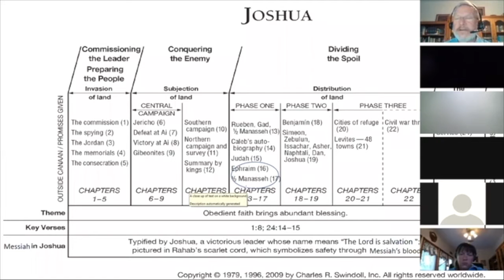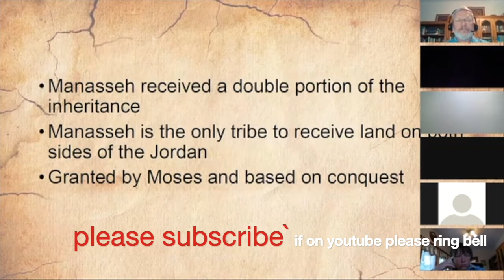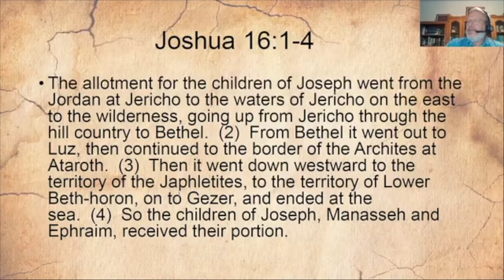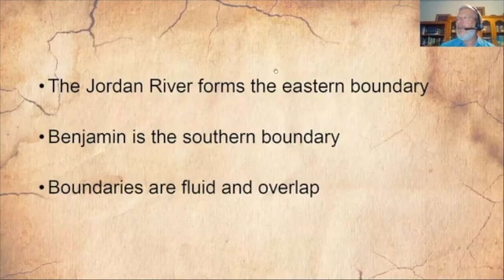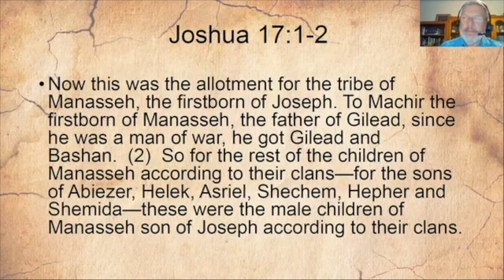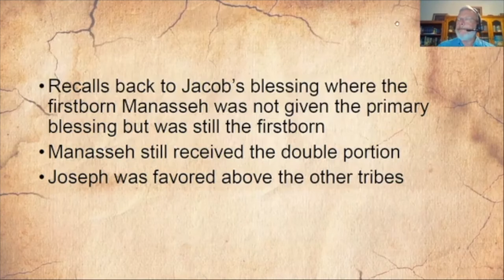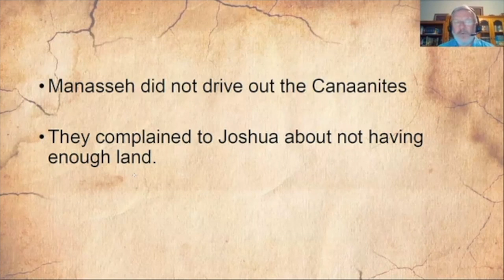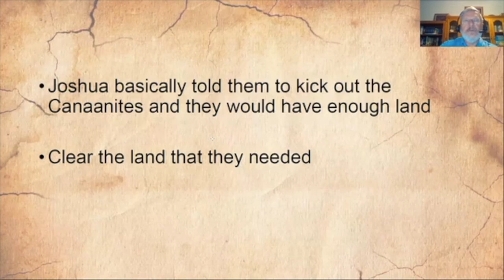joshua 16 17 Joshephs Inheritance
Go Go Go Josephites!

    This chapter deals primarily with land that is given to the Josephites, or more specifically, the Ephraims (1-9).
Ancient Feminism And A Bunch Of Complainers

    Joshua divides land in Canaan for the Manasseh, the other half of the Josephites (1-2).
    The daughters of Zelophehad o go before Joshua and Eleazar and say that God commanded that they receive an inheritance along with their male kin.
    Joshua, being an equal opportunist, divides ten portions to the Manassites besides the land of Gilead and Bashan.